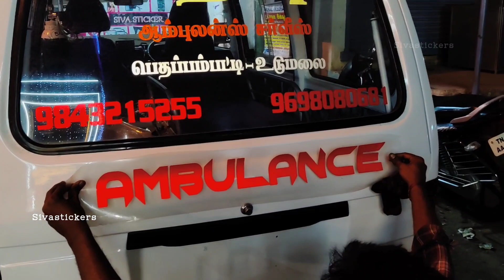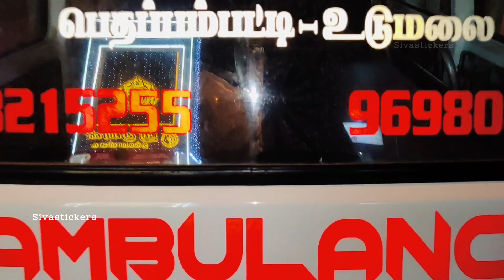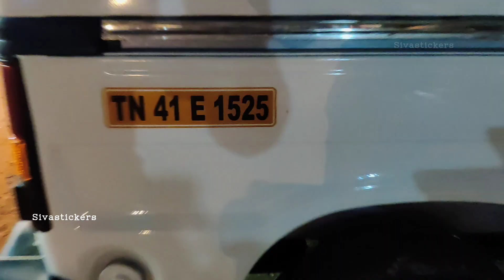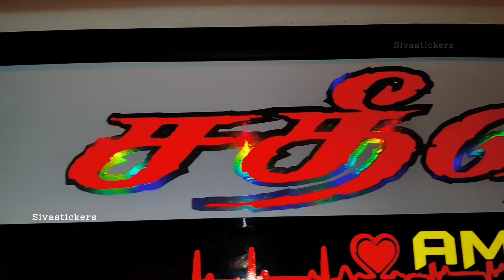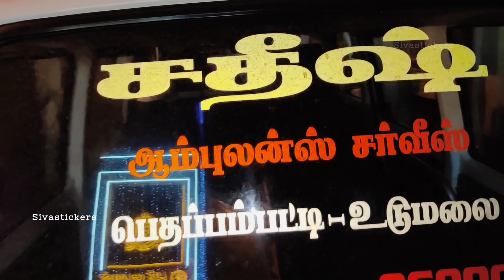Sathish ambulance udumalpet sivastickers tn78 8973639006